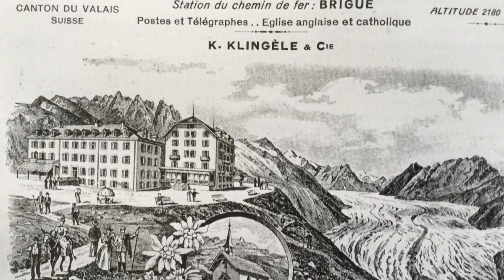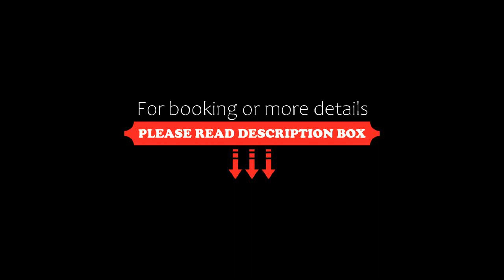Hotel Belalp, Belalp, Switzerland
About Property:
Offering panoramic views from the Aletsch Glacier to the Matterhorn, Hotel Belalp is located at 2,137 m above sea level on the Aletschbord Plateau in the Jungfrau-Aletsch UNESCO World Heritage Site. Ski slopes are right outside.
The rustic-style rooms feature wooden furniture and floors and overlook the mountains. Bathrooms are private or shared.
The Belalp’s restaurant has a mountain-view terrace and serves Swiss cuisine and Valais specialities. Guests can relax in th...
Property Type: Hotel
Address: Aletschbord 20, 3914 Belalp, Switzerland
Searching For
1. Hotel Belalp - Belalp - Switzerland
2. Hotel Belalp - Belalp - Switzerland Address
3. Hotel Belalp - Belalp - Switzerland Rooms
4. Hotel Belalp - Belalp - Switzerland Amenities
5. Hotel Belalp - Belalp - Switzerland Offers and Deals
Audio Credit:
Track Title: Reasons To Hope
Artist: Reed Mathis